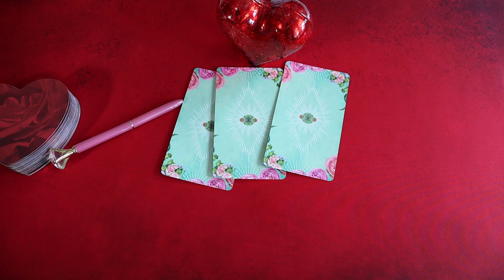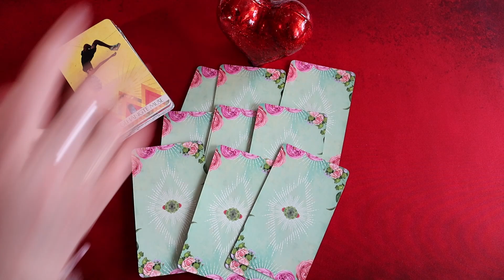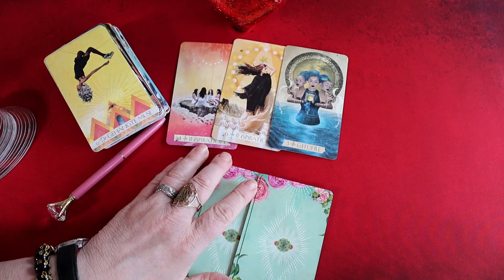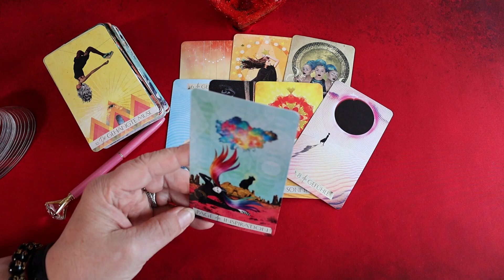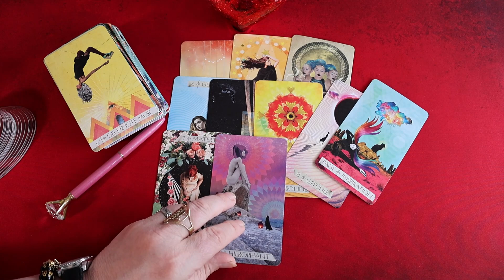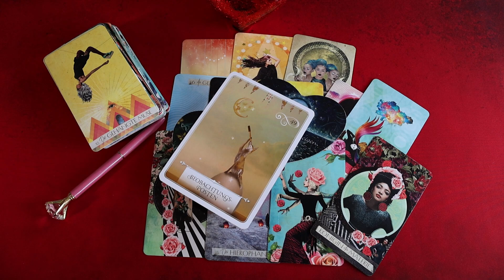So raubst Du ihm den Verstand!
TERMINE IM SEPTEMBER

Wochenangebot 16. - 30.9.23 / 420 € / Jetzt buchen
Magische Sieben – Seelenpartner Ritual

01.09.23 PORTAL ENERGIEKREIS / 90,00 € / Jetzt buchen
Portal - Nur 7 Teilnehmer

08.09.23 PORTAL ENERGIEKREIS / 90,00 € / Jetzt buchen

09.09.23 LICHTPORTAL / 111,10 € / Jetzt buchen
Portal der Vollendung  - Nur 7 Teilnehmer

12.09.23 PORTAL ENERGIEKREIS / 90,00 € / Jetzt buchen

15.09.23 NEUMONDRITUAL / 90,00 € / Jetzt buchen
Neumond im Tierkreiszeichen Jungfrau

29.09.23 VOLLMONDRITUAL / 90,00 € / Jetzt buchen
Vollmond im Fisch

29.09.23 PORTAL ENERGIEKREIS / 90,00 € / Jetzt buchen